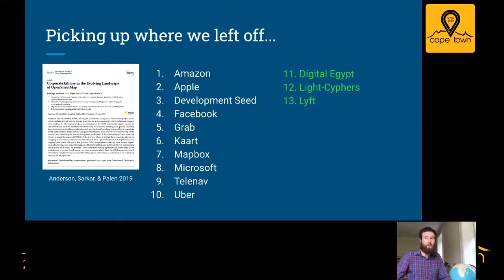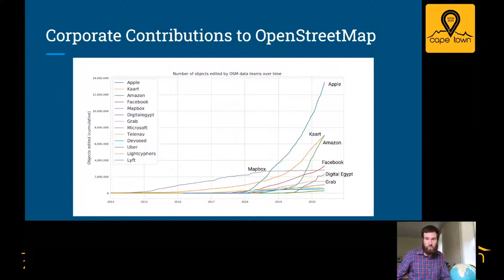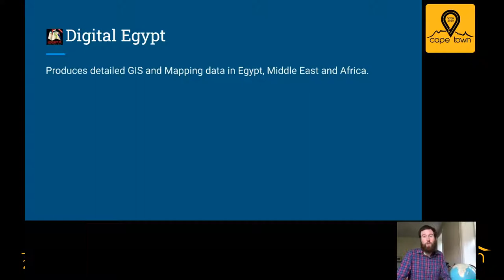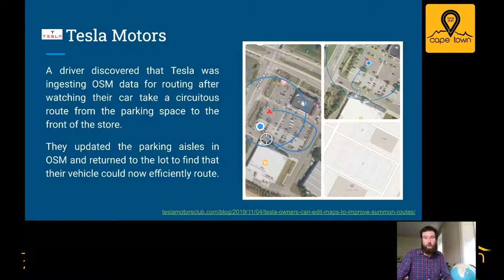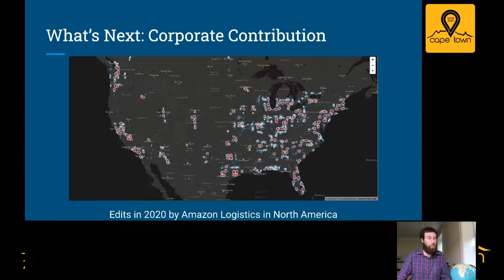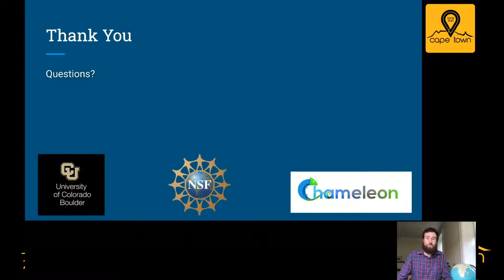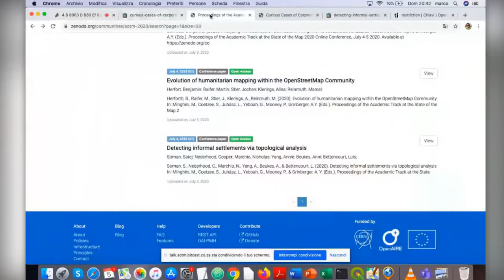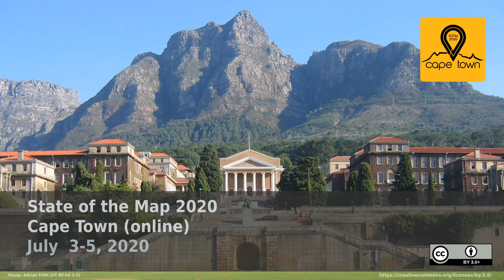2020: Curious Cases of Corporations in OpenStreetMap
Today, nearly 17% of the global road network was last edited by a corporate data-team member. We further investigate unique editing patterns among three corporations that have specific, localized impacts on the map.

**Introduction** OpenStreetMap (OSM), the largest crowdsourced geographic database has garnered interest from corporations over the last four years. Today, major corporations including Apple, Facebook, and Microsoft have dedicated teams contributing to OSM. More than 2,300 OSM editors are associated with corporate data teams, up from approximately 1,000 in 2019 [1]. As of March 2020, nearly 17% of the global road network (measured per kilometer) was most recently edited by a corporate data-team member. Each corporation edits according to their own agenda; displaying unique patterns of edits with respect to types of features edited, mode (manual, import, or machine assisted), and locations and volume of edits.

**Aim** We investigate the unique editing patterns associated with three corporations: Grab, Digital Egypt, and Tesla, the latter two’s editing activity has never previously been quantified. Differing from other corporations with high volumes of global editing [1], these corporations exhibit uniquely specific patterns.

**Methodology** We use a combination of OSM data processing pipelines including tile-reduce, osm-qa-tiles, and osm-interaction tilesets [2] to extract and quantify the edits associated with the corporations.

**Results and Discussion**

**Grab** is a Singapore-based company active in South-East Asia offering ride-hailing transport food delivery, and payment services. Grab is actively editing OSM data since 2018 and has thus far edited 1.6M features. Grab’s focus on transport related services implies that a navigable road network is a priority. However, topology and navigation restrictions are difficult to encode. Grab dedicates efforts to improve road navigability. In Singapore, Grab has edited over 100,000 turn restrictions, comprising 95% of all turn restrictions in Singapore (and 7% of all turn restrictions globally). This represents a highly focused effort put in by a corporation in a specific place to build infrastructure needed to support their business. Overall, Grab’s efforts of improving data and building a community of editors in South-East Asia is beneficial for the OSM ecosystem.

**Digital Egypt (DE)** aims to produce detailed and accurate GIS and Mapping data in Egypt, Middle East and Africa. Active in a part of the world with sparse geographic data coverage, Digital Egypt’s team of 24 mappers works to improve the accuracy of OSM, specifically as it relates to improving address information for improved geocoding in Egypt [3].

As of March 2020, DE has edited more than 2M features, more than 1.7M of these edits involve objects with address tags (e.g. addr:housenumber). These edits comprise 94% of the objects in Egypt that have an address tag. Similar to Grab, DE’s contributions improve the usability of OSM data for everyone. Unlike Grab, DE does not operate services built on top of this data infrastructure. Their hyperlocal focus and dedication to improving data for a country with a dearth of spatial data distinguishes them from other corporations using map data in a product.

**Tesla**—an American manufacturer of electric cars—was revealed to be using OSM parking aisle information for their vehicle’s self-driving “summon” feature in a blog post in November 2019 [4]. To function properly, the summon feature requires detailed maps of parking aisles within larger parking lots. These data were relatively sparse, as their utility to the overall map is minimal compared to the actual road network. However, the number of parking aisles added to OSM in North America has increased by approximately 71% in 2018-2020 from an average of 322 ways per day in 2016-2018. While there is no official Tesla data-team that is mapping these features, in the days following the blog post, the number of new OSM editors adding parking aisles within their first day of editing jumped from an average of 1.5 to 10.

A single blog post inspired dozens of Tesla fans to join OSM and add new parking aisles to the map, thereby mapping a specific feature type for a narrow purpose. These Tesla owners represent a new generation of hobby and “craft mappers” in OSM. Unlike traditional ‘craft-mappers’ considered to altruistically contribute map data about specific features, the Tesla mappers create data intended to be consumed by a corporation to enhance the experience for a select group of motorists. If looking to categorize these new mappers into prior community labels, their mapping practices have more in common with a “traditional craft-mapper” than a paid, corporate mapper.

Grab, Digital Egypt, and Tesla represent three distinct cases of corporations consuming, contributing, and dr